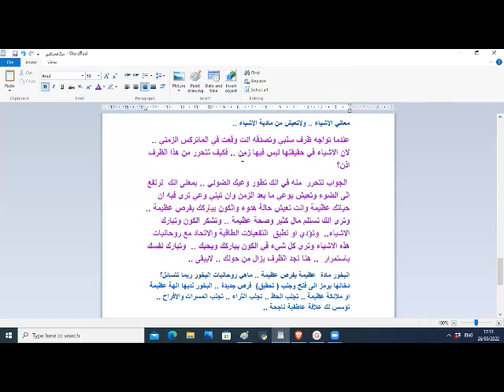جزء من ح 968 .. ميتافسكس .. كيف تتحرر من الظرف السلبي؟ اسحب نفسك من الماتركس بذكاء